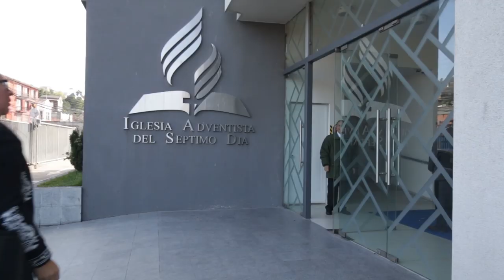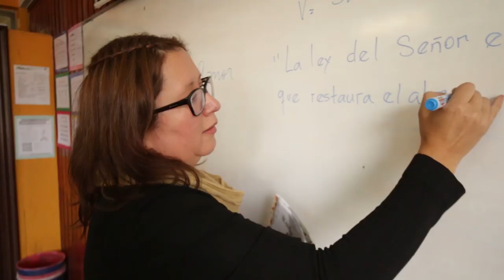RELIGIÓN INCLUIDA | PROBAD Y VED 2019 (06 de Julio)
Ella creía que su futuro estaba ya asegurado conforme a sus planes pero Dios tenía mejores planes.